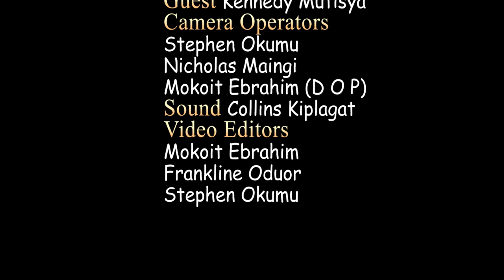Charity Begins at Home...( Kennedy Joseph Mutisya Speaks to The Mara Eye)